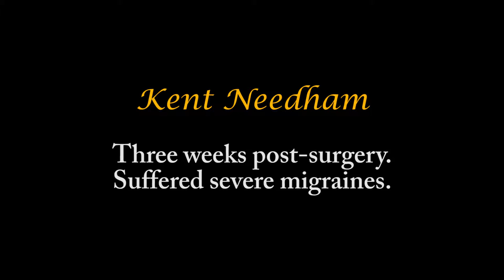Migraine Relief Center Testimonial: Kent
Kent suffered migraines for almost five years. Severe medication was the only thing that helped - until he contacted Migraine Relief Center. Learn more about his surgery experience.